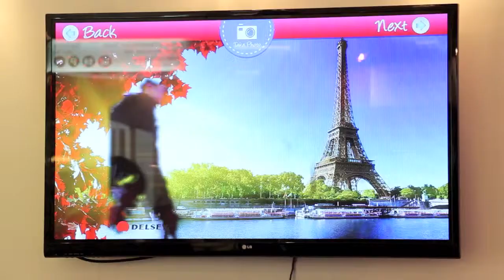Kinect Interactive Wall : DELSEY Party De Paris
หรูหราอย่างมีระดับ พร้อมสนุกกับบรรยากาศในเมืองแห่งแฟชั่นไปกับ Kinect Interactive Wall ภายในงาน DELSEY Party De Paris สยามพารากอน